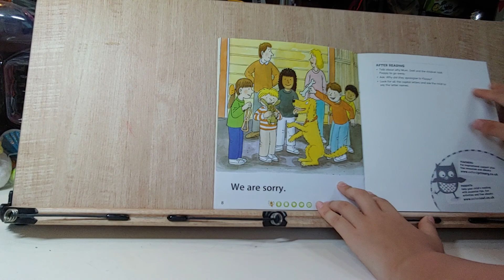[Oxford Reading Tree] Go Away, Floppy